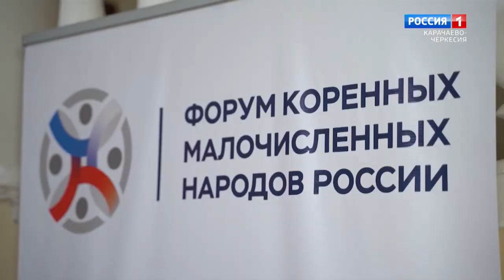"Добрый вечер, республика!" (на абазинском языке)